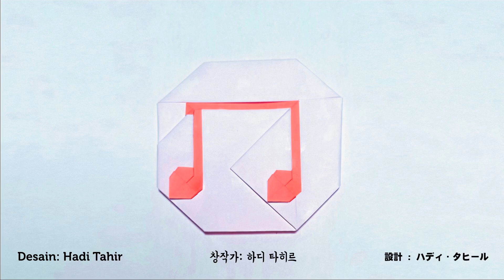【簡単 おりがみの折り方】音符 絵文字 How to make origami musical note symbol emoji designed by Hadi Tahir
【簡単 おりがみの折り方】音符 絵文字 (musical note emoji)
折り図付き。with diagrams.

英語では musical note という名称です。本サイトでは 日本語の意味は 音符 といたします。

00:00 お題 Title Title
00:05 Youtube再生ボタンアニメーション Youtube play button animation
00:14 使用した紙と完成作品のサイズ比較。Size comparison between the paper used and the finished product.
00:19 はじめましょう！Let's get started!
07:41 完成作品 Finished work

動画は、一時停止や巻き戻し、じっくり折り進めて下さい。
あなたが好きなら、このビデオが好きで、コメントして、共有してください。
私のチャンネルに行って、さらに素晴らしい折り紙チュートリアルのチュートリアルを購読してください。
Please pause, rewind, and watch the video carefully.
If you like this video, please comment, and share.

設計/Design : Hadi Tahir ハディ・タヒール

【Instagram】ハディ・タヒールの折り紙作品など紹介しております↓
つくったら是非「haditahir」のタグをつけて投稿してね☆